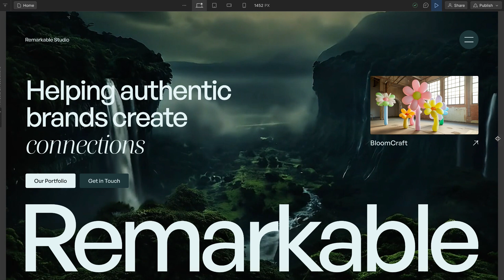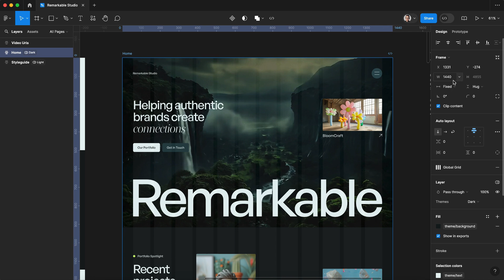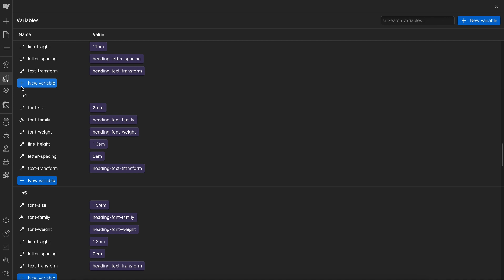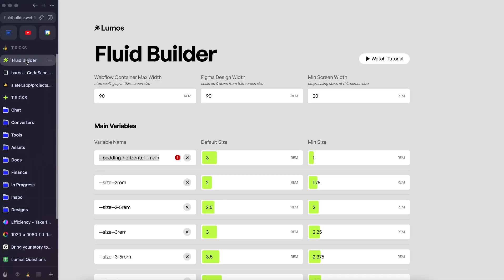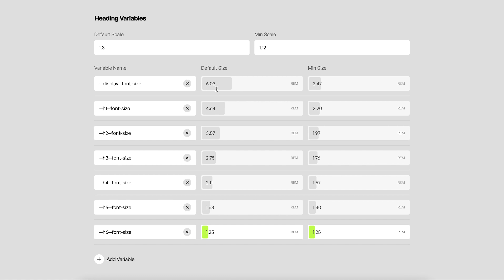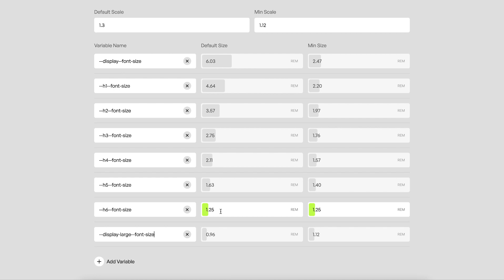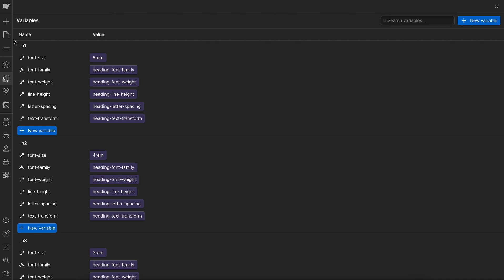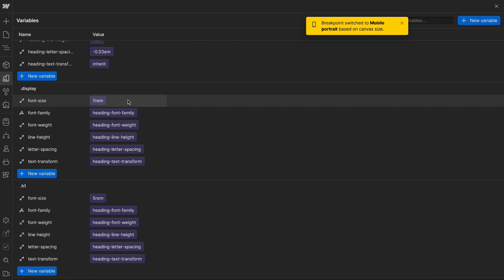Lumos Fluid Responsive | Webflow Framework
00:00 - Intro
00:20 - Problem With Traditional Fluid Solutions
00:40 - Adaptive vs. Fluid Sizes
01:20 - Using The Fluid Builder
01:40 - Scaling Above Design Width
02:57 - Making The Size Folder Fluid
03:45 - Overriding An Individual Variable
04:21 - Red Accessibility Warning
04:51 - Yellow Zoom Warning
05:52 - Type Scales
09:03 - Adding The Code Into Webflow
09:51 - Removing Type Scales For Designs That Don't Use Them